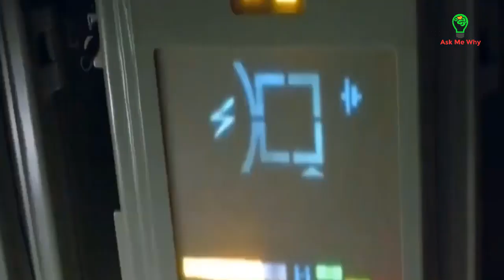Tại sao giữ được Biển thì Việt Nam mới thành cường quốc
Hé lộ lý do việc Trung Quốc tích cực chiếm Biển trên Thế Giới